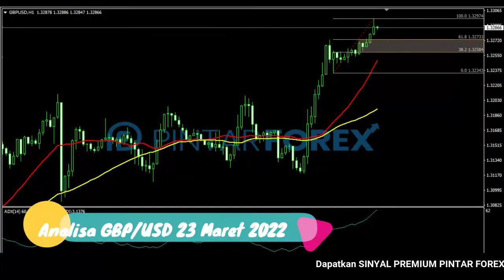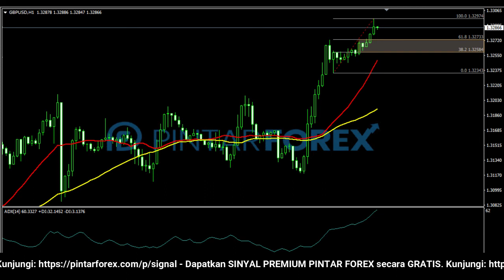🔴 LIVE: Analisa Forex Hari Ini 23 Maret 2022 GBP-USD Bullish; Berpotensi Terkoreksi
"Analisa Forex Hari Ini 23 Maret 2022 GBP-USD Bullish; Berpotensi Terkoreksi